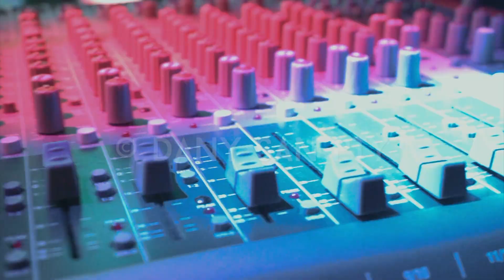Films - Red Lion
Cliente: Red Lion.
Films